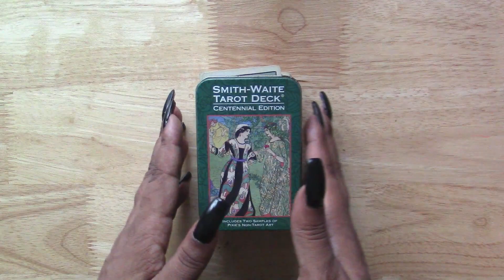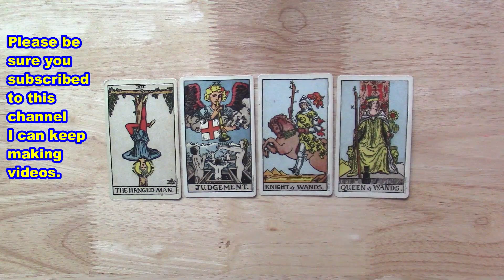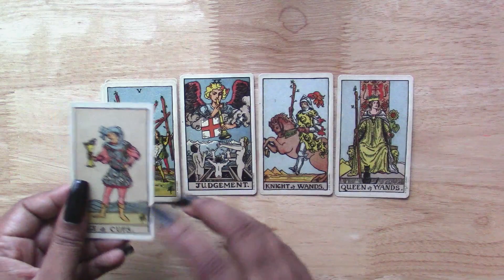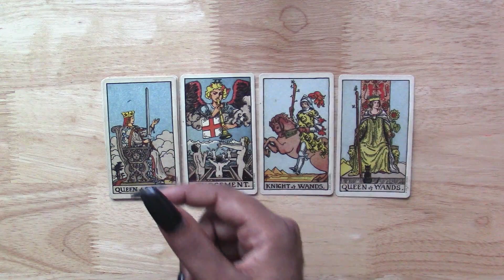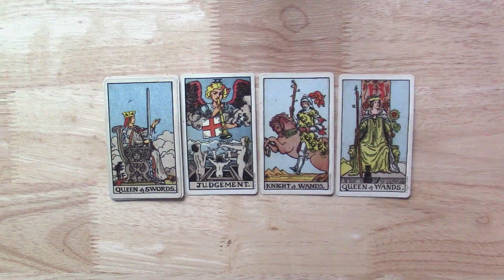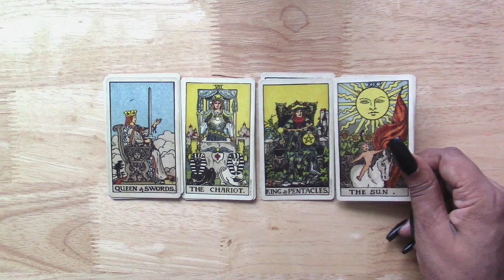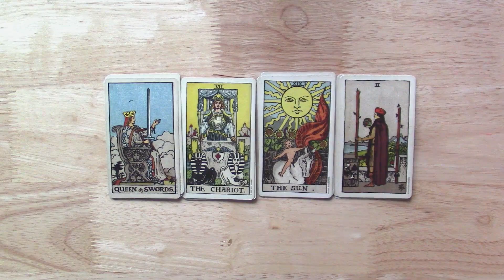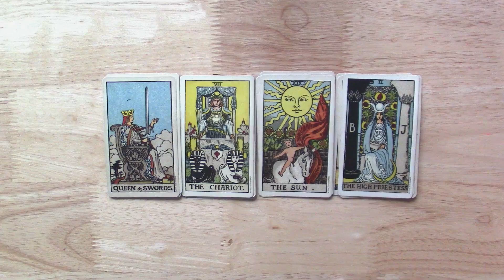LEO MARCH BONUS 2023 - 15th to 31st - CAREER AND MONEY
Get the deck that I use in this video at Amazon

Astrological sign Leo tarot and intuitive readings that cover the week.